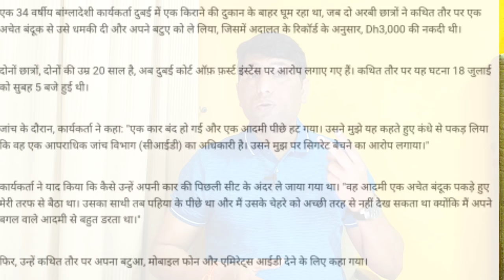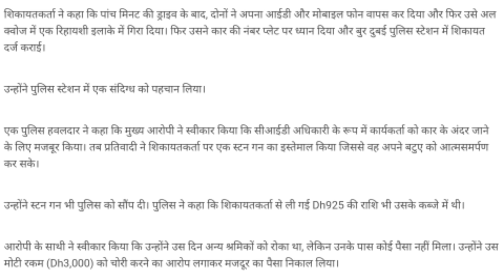दुबई में दो लोकल अरबीयो को पुलिस ने किया गिरफ्तार।Police arrested two local Arabs in Dubai.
Police arrested two local Arabs in Dubai.
UAE Dubai police tha best,

Account-Ashok Kumar
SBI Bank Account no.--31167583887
IFSC Code-SBIN0031123